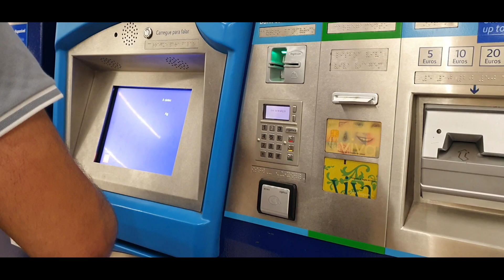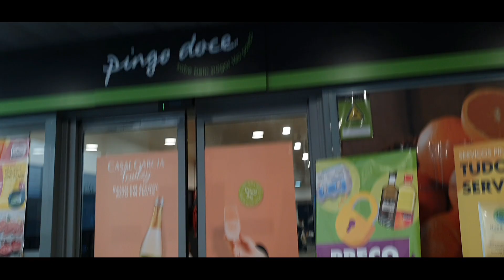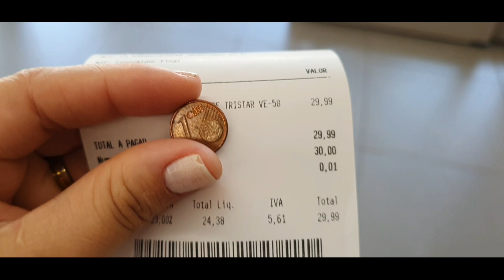NOSSO PRIMEIRO DIA EM PORTUGAL + FIZEMOS NOSSA PRIMEIRA COMPRA DE EMERGÊNCIA / VLOG Nayara Barbosa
Oi pessoal Nosso primeiro dia em  portugal já gastamos com primeira compra e provamos sumol passeamos por leiria espero que vocês goste